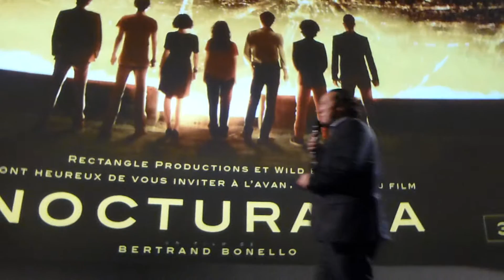Avant-première du film "Nocturama" - 25 août 2016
Avant-première du film "Nocturama" à l'UGC Ciné Cité Les Halles à Paris le 25 août 2016 en présence de Bertrand Bonello, Alice Girard, Edouard Weil, Finnegan Oldfield, Ilias Le Doré, Laure Valentinelli et Rabah Naït Oufella.